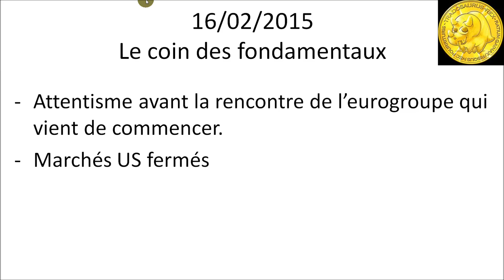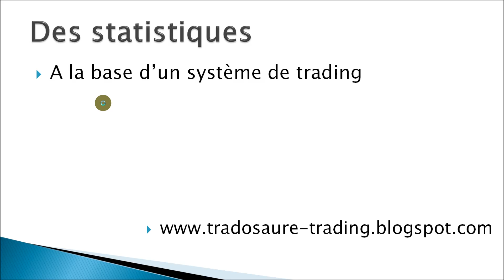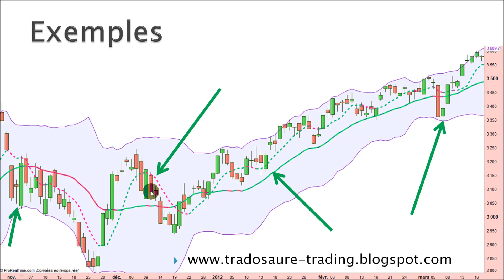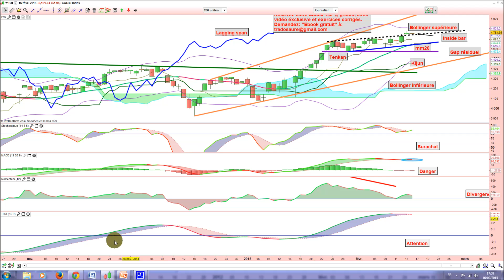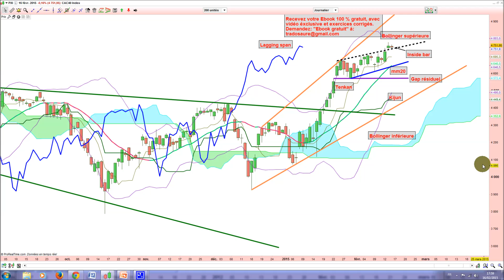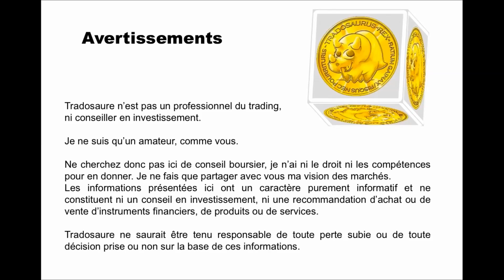Analyse technique CAC 40 - Apprendre le trading et Ichimoku